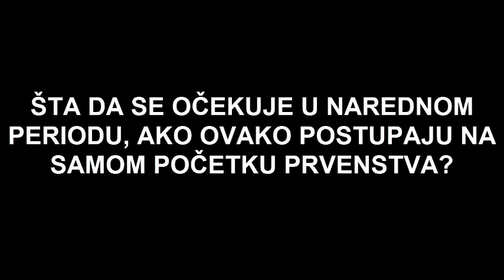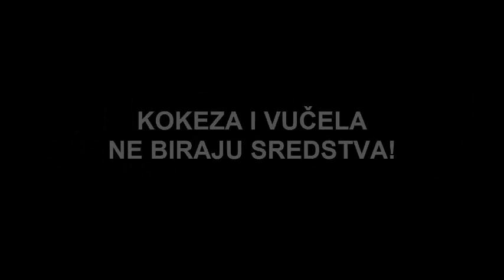Dok nekima šire noge, Zvezdi kosti lome!